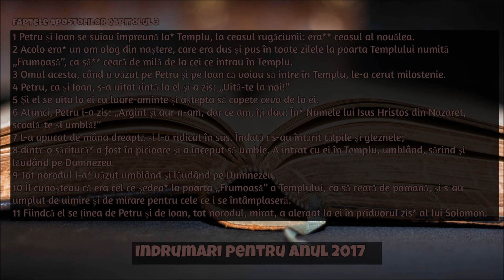Daniel Stoica - Indrumari pentru anul 2017